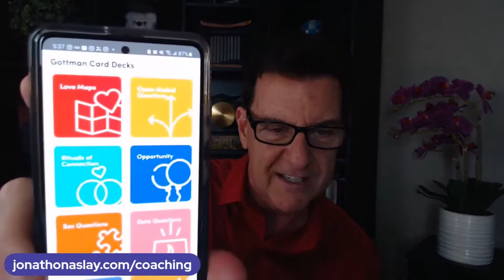He Only Talks About Himself, Is He Narcissistic?